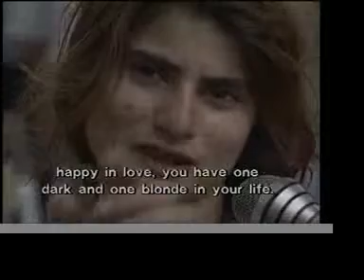Vatrene Ulice - Romi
romi